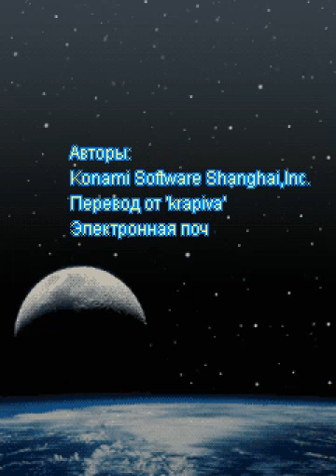Contra Planet Force (Java/J2ME)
В далеком будущем люди начнут осваивать звезды с полезными ресурсами и др.,
И вот они обнаружат звезду Sx с наличием кислорода и огромным количеством пол.иск, но на этой планете живут инородные существа - Зерги, люди захотели найти общий язык и мира с ними, но они начали атаковать людей.
Будут большие потери с обоих сторон, но Зерги превышали силами людей и появилась угроза человечеству.

Главный штаб назначает капитана КОМАНДОСА на ответственную операцию, он предполагал что если разнести главный штаб противника, то это значит неминуемая победа, и капитан проникает в зону предполагаемого штаба и начинает их там 'бомбить', его встречает огромное количество кровожадных Зергов, но его мастерство и оружие способно сдержать такие волны противников, пожелаем удачи ему).